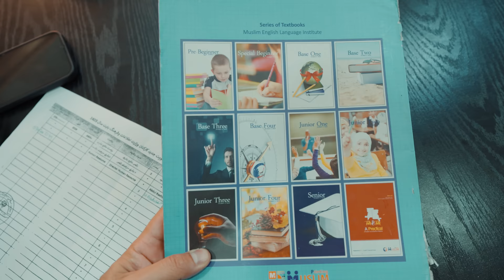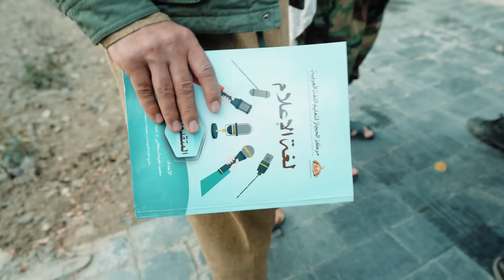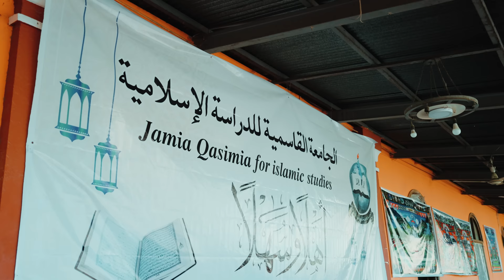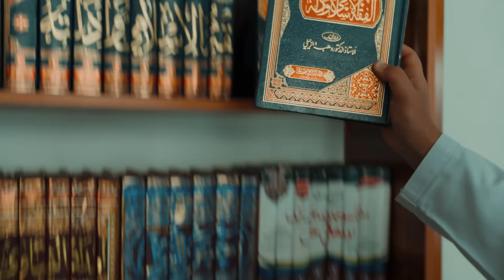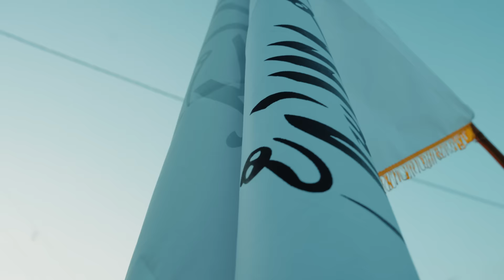من داخل قصر حكومة طالبان في أفغانستان - inside the Taliban's palace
Exclusive access inside the Taliban's palace - documentary
الامارة الاسلامية